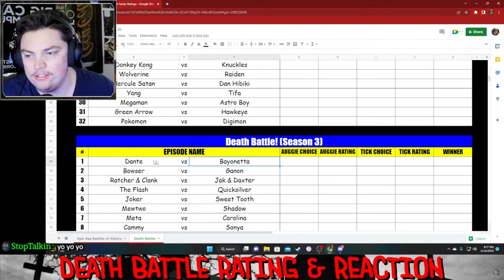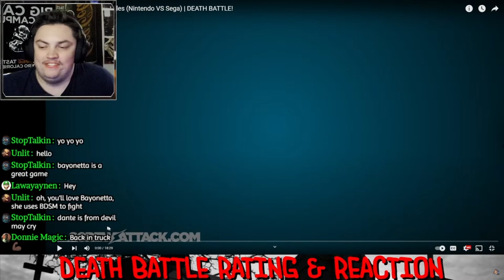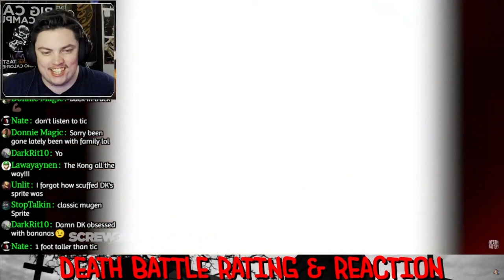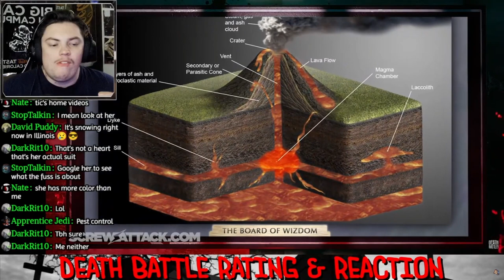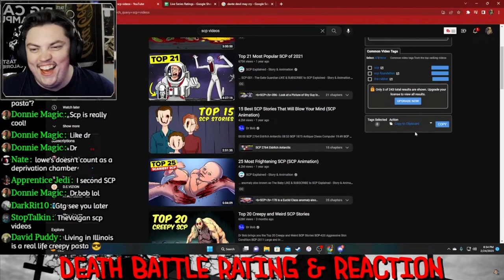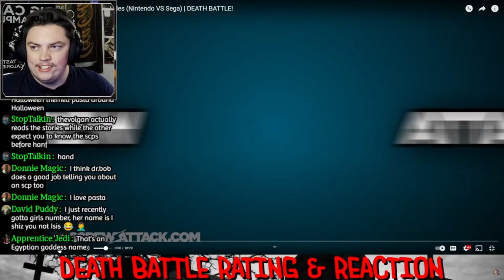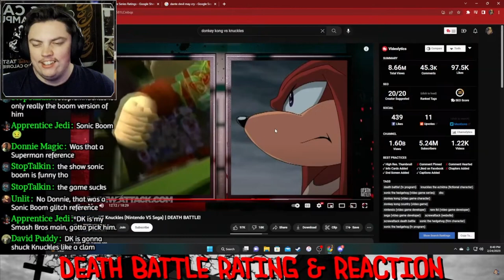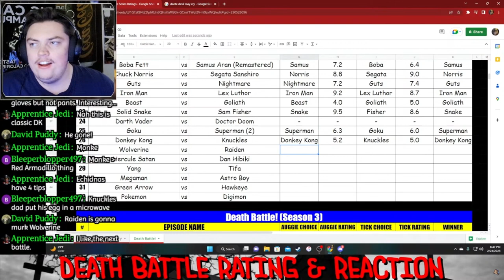A Full Speed Knuckle Dusting Monkey Brawl! Knuckles Vs Donkey Kong In An Epic Battle!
Knuckles Vs Donkey Kong | Sonic Vs Donkey Kong

Tick and Auggie react to Death Battles but mostly Ticklein does.  Death Battle's the fight of the century between Knuckles Vs Donkey Kong.  This is from our stream, come watch us react to many different things.  Bringing a fresh take? Maybe.

00:00 Introduction
02:59 Donkey Kong
08:59 Knuckles
23:47 The Battle!